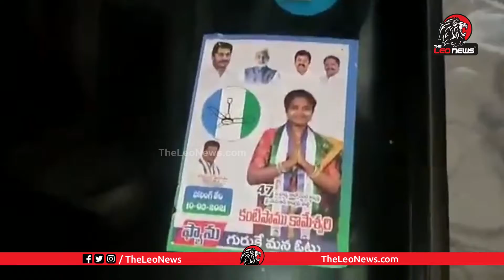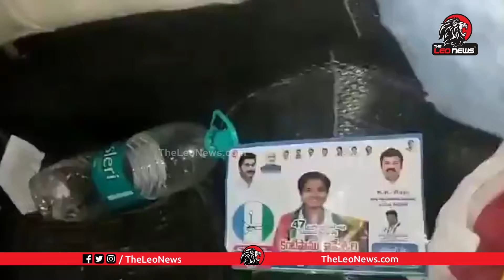మద్యం బాటిల్స్ తో అడ్డంగా దొరికిపోయిన వైసీపీ అభ్యర్థులు | YSRCP Leaders Caught with Liquor Bottles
మద్యం బాటిల్స్ తో అడ్డంగా దొరికిపోయిన విశాఖ వైసీపీ అభ్యర్థులు | YSRCP Leaders Caught with Bottles

Leo Politics

Leo Health

Leo Entertainment

Leo Devotional